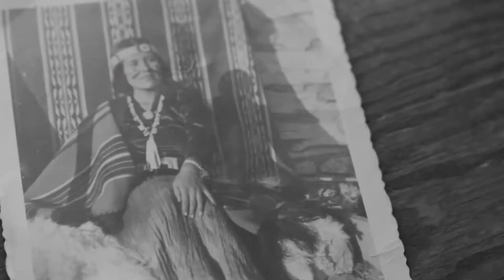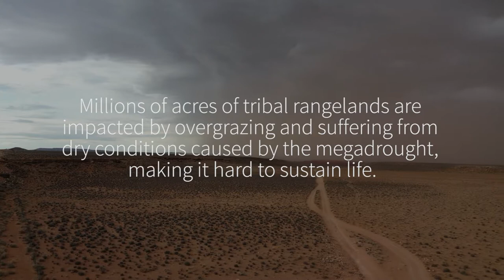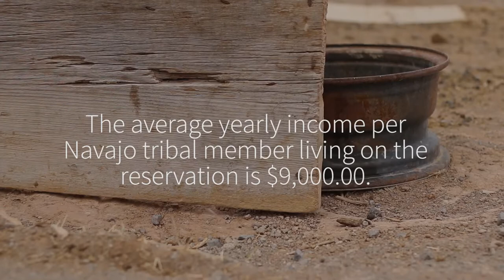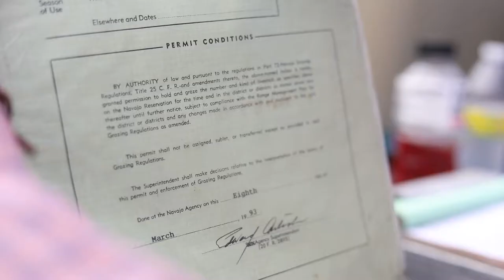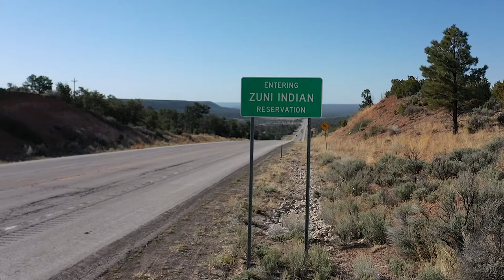Indigenous Grazing Lands Coalition Mini-Documentary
Native Americans have an inseparable relationship with the land. It’s Mother Earth, a sacred being that has sustained life for many since time immemorial. The land provides food, sustains cultural traditions, and is the livelihood for many.

Centuries of systemic oppression have led to poverty, diminished economies, and broken food systems. Recently, tribal producers in the Southwest have had to contend with drought and the loss of traditional ecological knowledge about conservation methods and practices. Recognizing a need for change, a coalition is being developed to be inclusive of all tribal nations. Many hope to see these patterns change through opening channels for conversation, collaboration, and a united front.

There are 574 federally recognized Native American tribes in the United States and collectively, these tribes have 55 million acres of tribal rangelands. These rangelands are a part of the 900 million acres of private lands in our country that National Grazing Lands Coalition, seeks to protect.

Watch this video to learn more about the newest coalition within the tribal nations.

This video was produced in part by a USDA Grant.